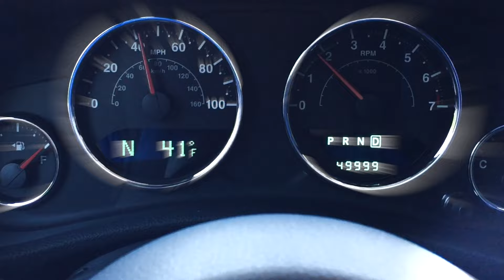LOL!!! It made it to 50,000miles !!!!!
I have never owed a vehicle this long nor put this many miles on a single vehicle.